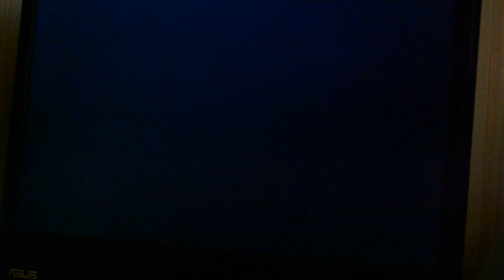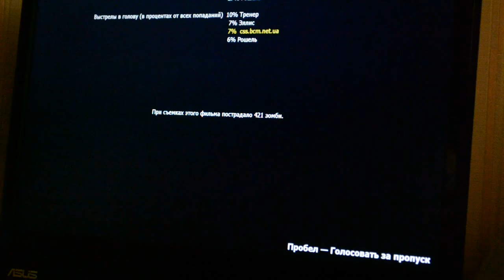Left 4 Dead Funny Gameplay :)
Чисто ради последней песни побегал